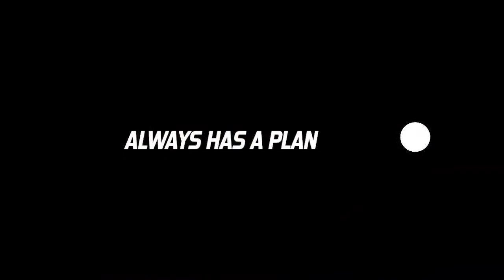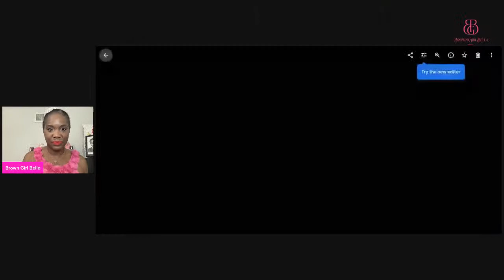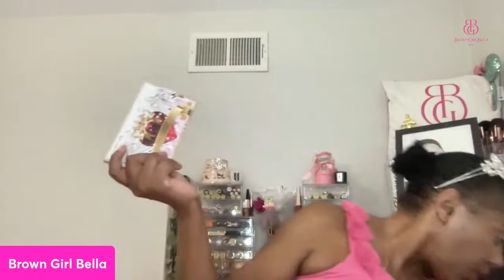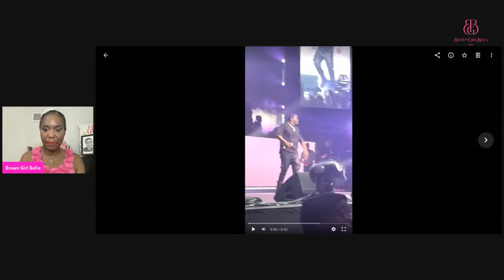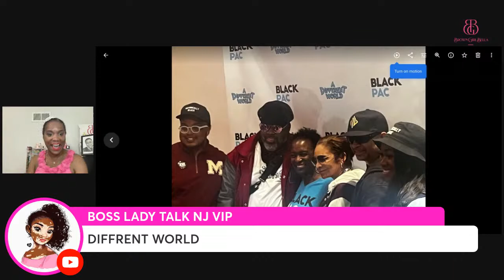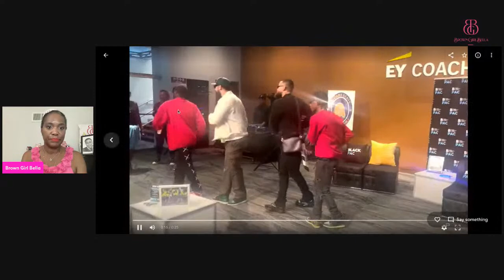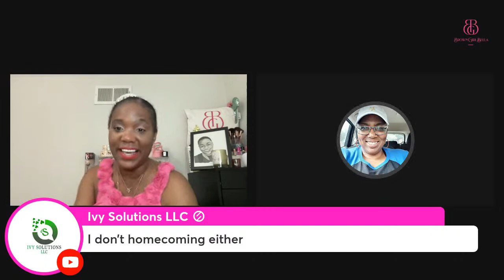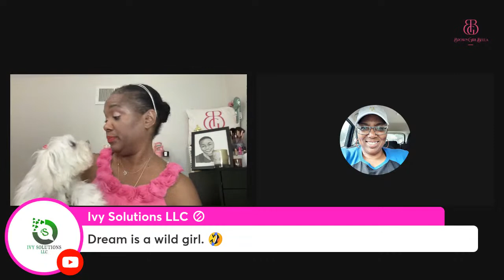Bella After Dark: Birthday Celebration and gifts!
BELLA AFTER DARK - BGB's Birthday Recap and CELEBRATION!!

Can let VIRGO SEASON leave without another CELEBRATION!! Come join me and let's have some fun!!

HEY BABES LOOK BELOW!

  for access to LUX for LESS

Did you know I have a 𝕊𝕦𝕡𝕖𝕣 𝕋𝕙𝕒𝕟𝕜𝕤 button?💰 💕💕!!! Babes, you can buy Super Thanks on a video page as way to show support and appreciation!! As an added bonus, for my Babes that select this option, you will get a distinct, colorful, and customizable comment in my video's comments section.

PayPalMe.SBowers917

BeautyTap Advisor: (let me give you a personal guide to all things beauty - click the link for a FREE 1-1 consultation)

Want to experiment with tattoos without commitment? Try Inkbox (temporary tattoos)

Drink responsibly - must be 21+

FOR ALL THINGS MOTHER...

📫MAIL📫
Send me mail/PR: BrownGirlBella - 304 Main Avenue, Suite 419 Norwalk, CT 06851

🎧 Music Used 🎧
Intro/Outro/Beats - @guidedlion

Shop with Shannon:  🛍🛍

Items featured in this video:
Concealer: LYS Beauty Triple Fix Brightening Concealer (DG3)

Foundation: Givenchy Prisme Libre SkinCaring Matte - (6N-405)

Eyeshadow: PAT McGRATH - Mothership VI (Midnight Sun

Pat McGrath blush duos (Paradise Glow)

Givenchy Prisme Libre Blush .21oz (4) -Color Loose Powder - ON SALE

Bronzer: PAT McGRATH LABS Skin Fetish: Divine Powder (Bronze Divinity)

Highlighter: Westman Atelier Tinted highlight (Peau De Soleil)

Translucent setting powder LYS

Loose Setting and Finishing powder: Givenchy Mini Prisme Libre (travel size)

XOXO, BGB